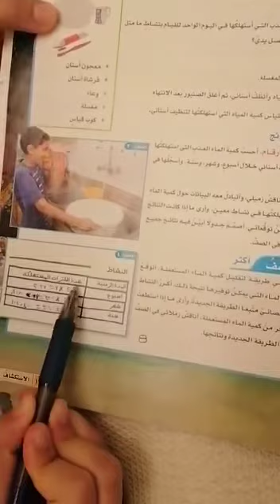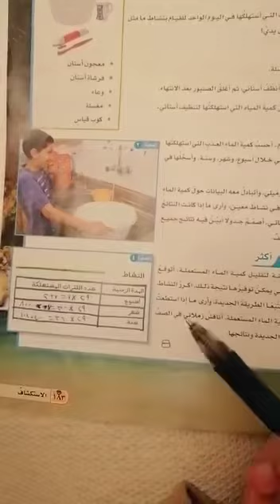تجربة ماكمية الماء العذب التي أستعملها ؟ (غلا الحارثي)